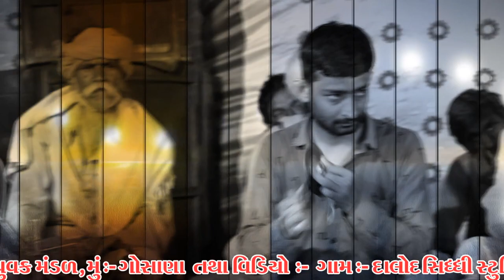GAAM GOSANA DAYRO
SIDDHI STUDIO DALOD LIVE